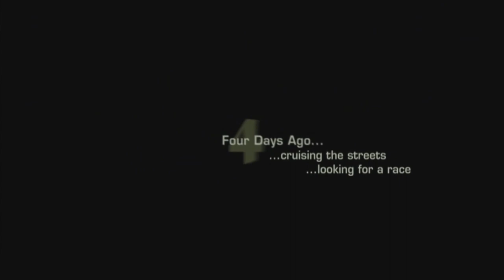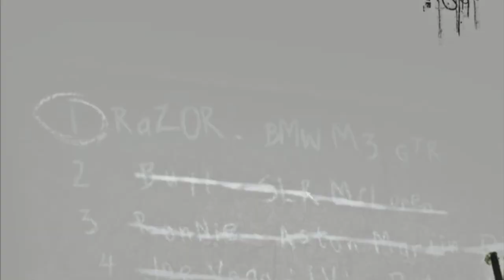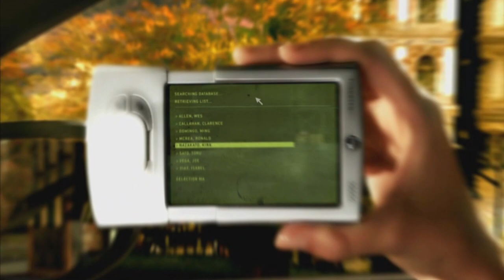Need for Speed Most Wanted Let's Play 01: Beginnings, and First Sinnings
It should be "and First Sinners", but since we are the sinners, it has to be "First Sinnings" of ours.

This is a reupload of first part of my Let's Play, but this time without my voiceover. It sounded unbearably bad, so the best thing which I could do, was to reupload without it. I hope you will understand that guys.